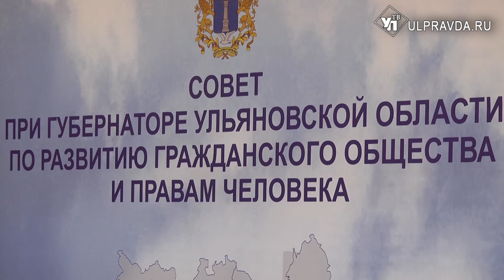Как намерены защищать права человека в Ульяновской области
Большая встреча по важному поводу - губернатор созвал общественников, чиновников и уполномоченных. Работу совета по развитию гражданского общества и правам человека необходимо сделать более полезной для людей. Сергей Морозов поставил задачи.